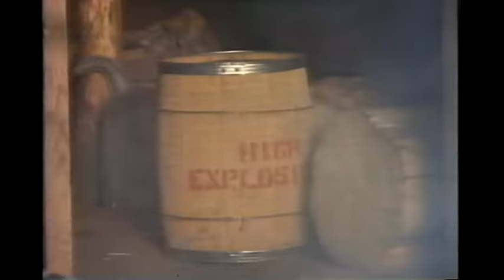Mountain Charlie (1982)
Genres
Adventure, Western

This film tells the story of a girl who moves with her father into the wilderness of the Rocky Mountains in the 1860s. Here she experiences wild rivers, dangerous animals and scary men for the first time. In the beginning, it doesn't go so well with city habits in a mountain cabin - especially not when the father likes to bring all kinds of animals into the cabin. But afterwards, life gets easier. Charlie, or Charlotte as she is called, turns out to be able to cope with all difficulties like a grown-up mountain man.

Film Stars: (Dick Robinson, Lynne Seus, Rick Guinn)